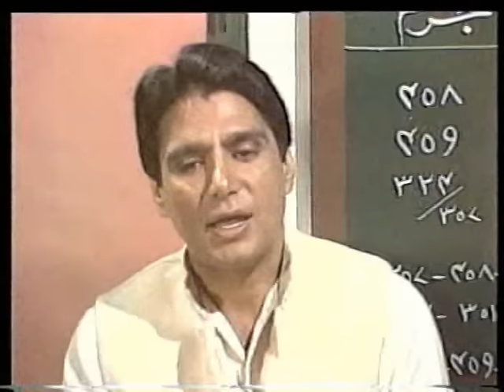best PTV Drama - "Raghoon Main Andhera" - Part 1/2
Drama - "Raghoon Main Andhera" - Part 1/2

Writer: Younus Javaid
Director: Muhammad Nisar Hussian

Cast: Rahat Kazmi, Irfan Khoosat, Jameel Fakhri, Zaib Rahman, Nighat Butt, Mahmood Aslam